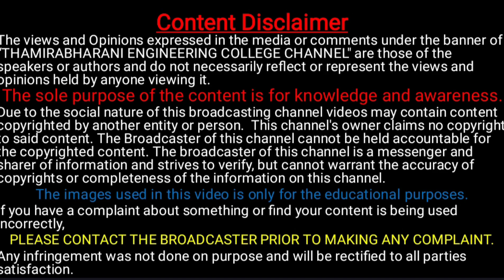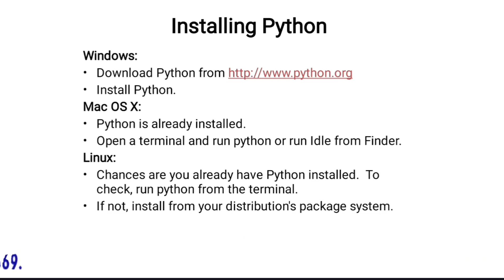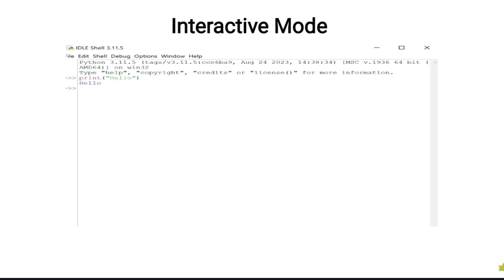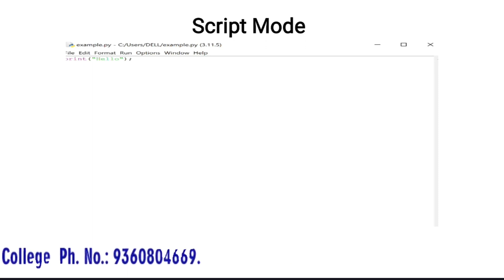How to Install and Execute Python?